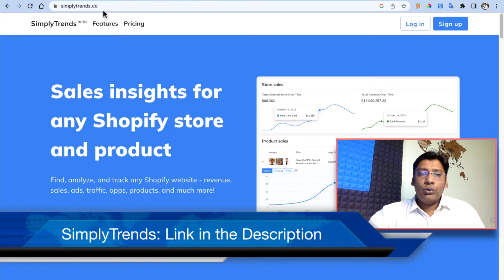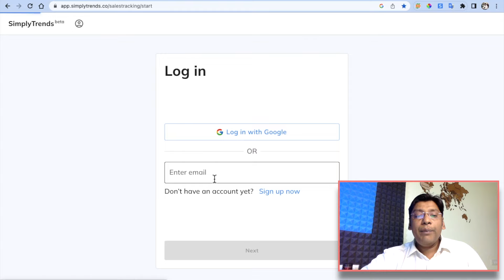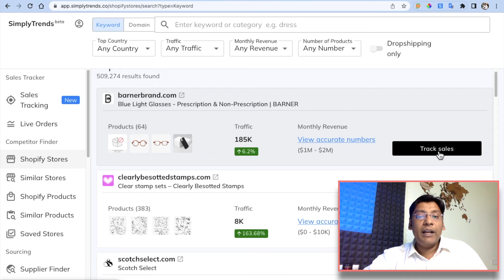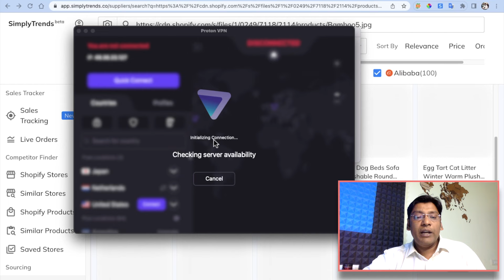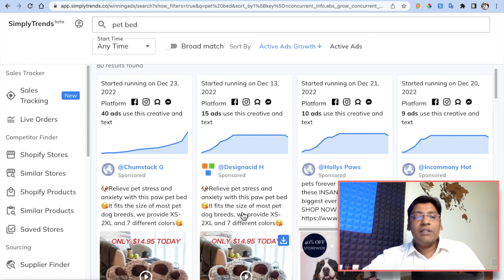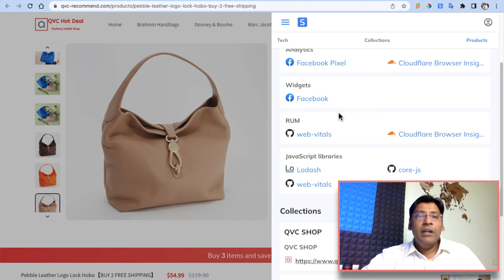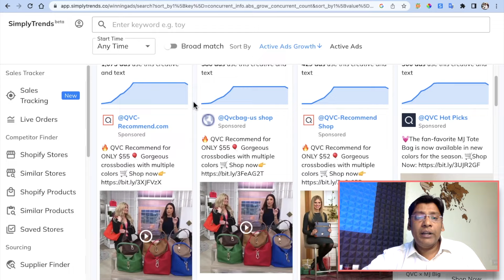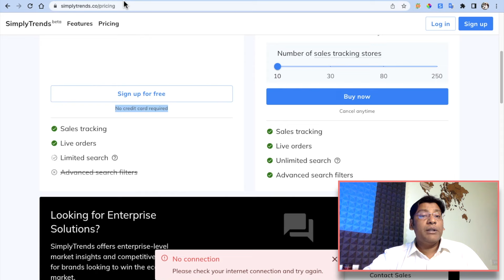How to Grow Shopify Store Fast? SimplyTrends Review in Hindi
🎁 Amz Shop ⇢